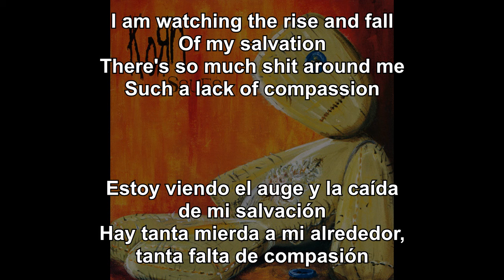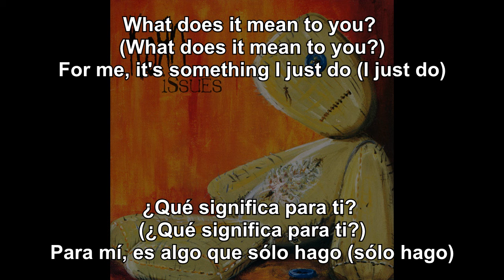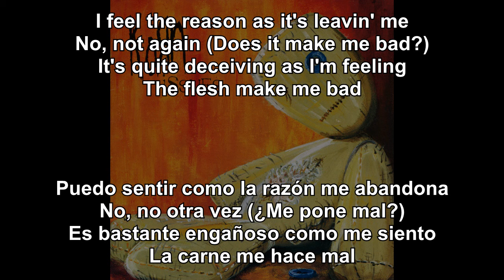KoRn - Make Me Bad (Sub Español - Lyrics)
06. Make Me Bad
Issues (1999)
Nu Metal / Alternative